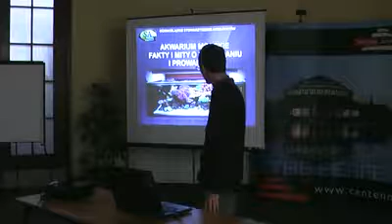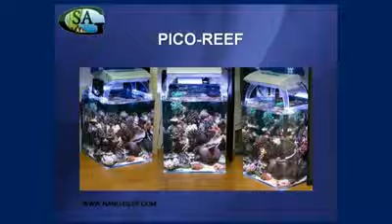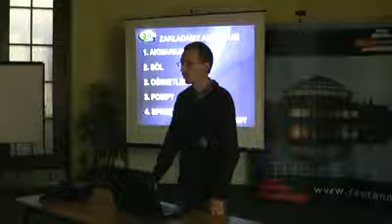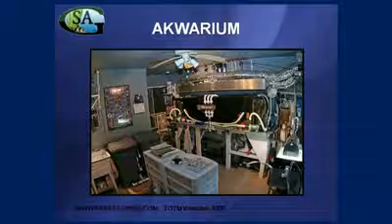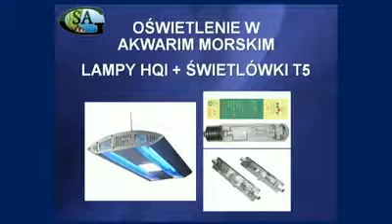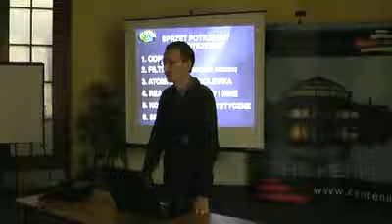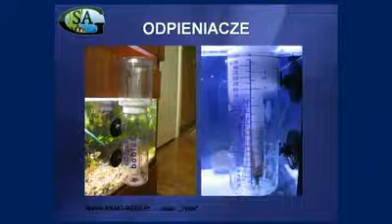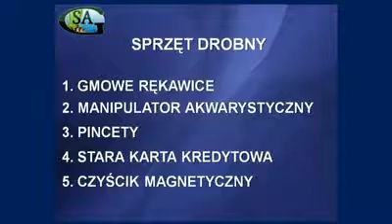Akwarium morskie fakty i mity o zakładaniu i prowadzeniu - Paweł Kaczmarczyk, Zoobotanica 2008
Akwarium morskie fakty i mity o zakładaniu i prowadzeniu - Zoobotanica 2008